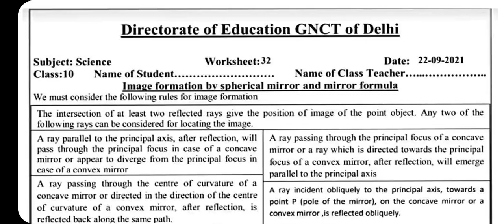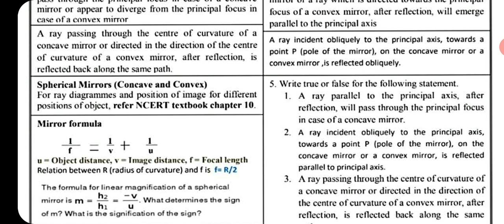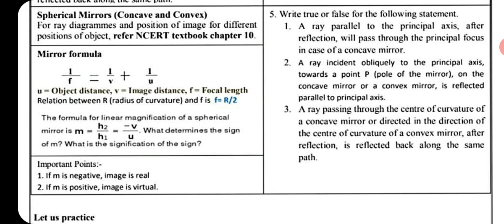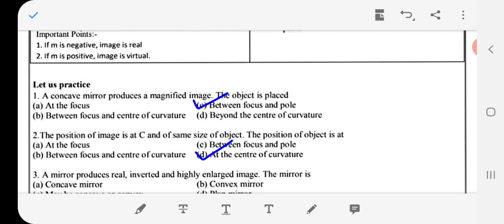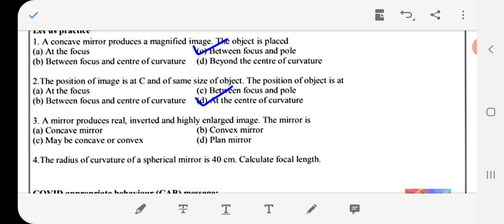Solution of science worksheet-32 Class-10th in English | Light Reflection and Refraction